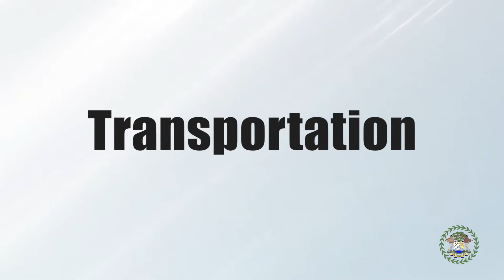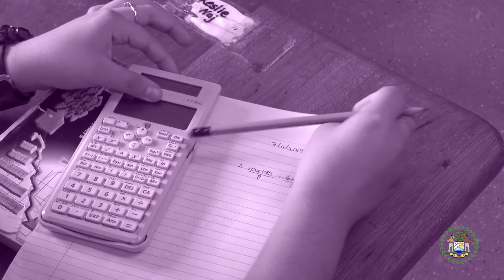An Education Revolution: The Education Upliftment Project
Keeping in line with Plan Belize, the Government of Belize rolled out the Education Upliftment Project: Together We Rise in four government schools in Southside Belize City. Excelsior, Gwen Lizarraga, Maud Williams and Sadie Vernon will be among the first high schools to benefit from this pilot program, aiding students with free tuition and fees, essential educational resources and improved infrastructure, among others.